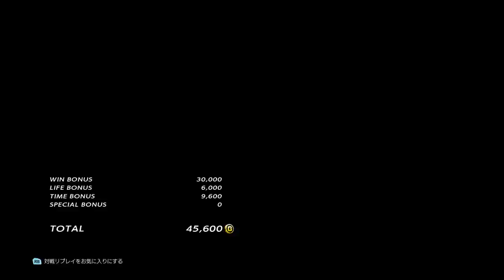Tekken 7 - Me (Noctis) vs Miguel,Kazuya